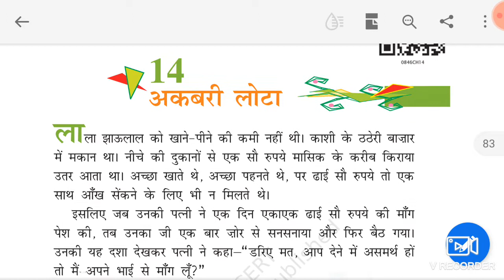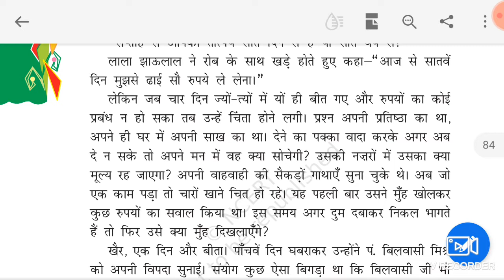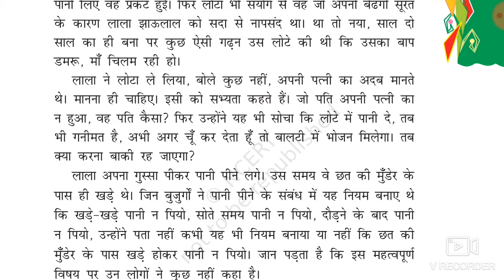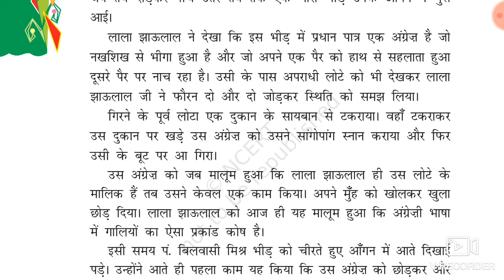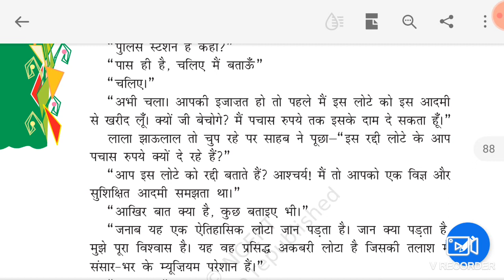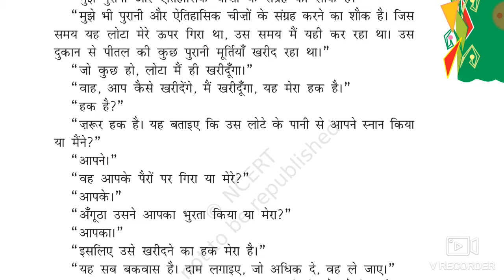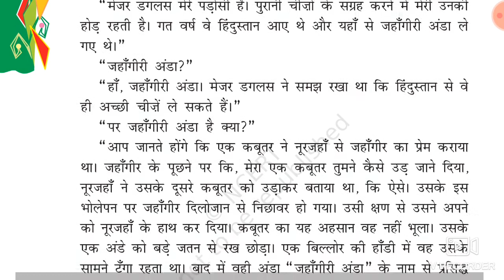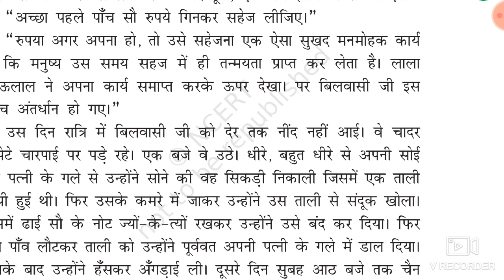Class-8th, Subject-Hindi, Chapter No-14, Chapter Name- अकबरी लोटा